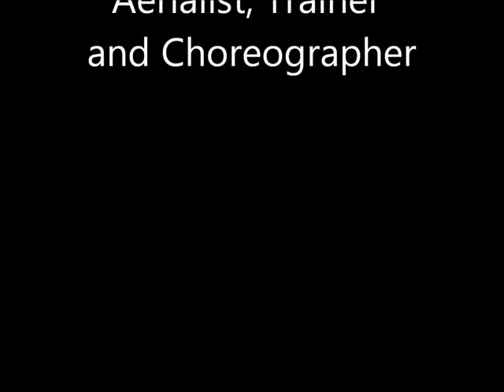Gala Entertainment Management: Goy - aerial showreel